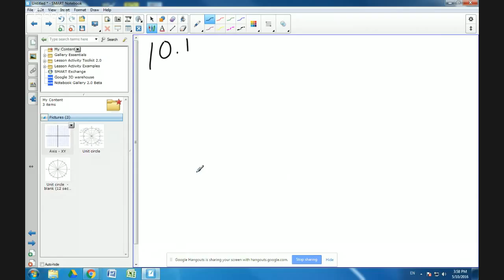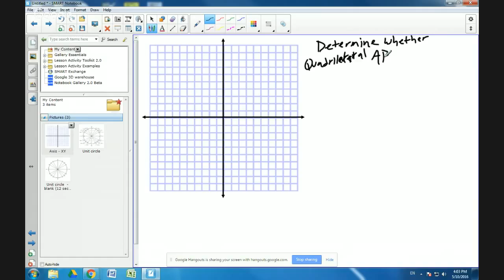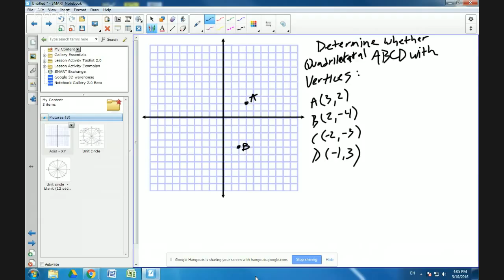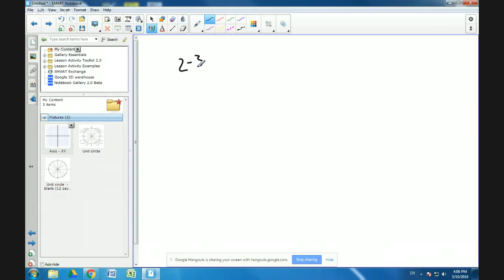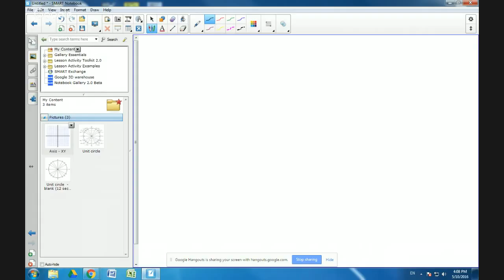PreCalculus Distance and Midpoint